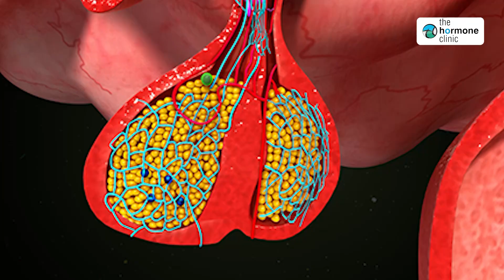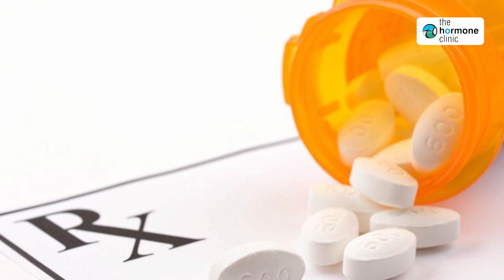புரோலாக்டின் மாத்திரை சாப்பிட்டால் ஹார்மோன் பிரச்சனை வருமா ? | Dr.Sakthivel | The Hormone Clinic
புரோலாக்டின் மாத்திரை சாப்பிட்டால் ஹார்மோன் பிரச்சனை வருமா ? | The Hormone Story in tamil | Dr.Sakthivel | The Hormone Clinic | Trichy

Dr.Sakthivel is a true – blue Trichyite Born and raised in Trichy, he had undergone Medical Training in Tamilnadu and Kerala.

Dr.Sakthivel is a versatile person with varied skills and exemplatory social networking skills. He also has an interest towards Social Awareness activity and is an active members of many Social organization.

To simply endocrinology and take it to the makes thinly bring about a culture social well-being is his vision

Dr.Sakthivel completed his MBBS from Thanjavur Medical College in 2003 and MD General Medicine in 2007 from Rajah Muthiah Medical College, Chidambaram. He worked in Dept of Endocrinology at Christian Medical College, Vellore and later in Manipal Hospital, Bangalore before doing his DM (Endocrinology) at the prestigious Amrita Institute of Medical Sciences, Cochin.

Dr.Sakthivel is a visiting consultant Endocrinologist in 6 Districts. He was a visiting specialist Endocrinologist in Dubai UAE from 2016 to 2018. To being the best of Endocrinology to Trichy and its Surrounding completed with rout state – of – the – at labortary and data analysed which will help people in the Delta region is a mission he holds done to his heart.